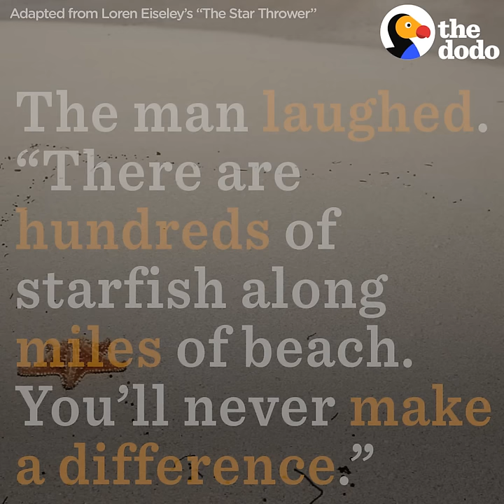Girl Throws Starfish Back Into Ocean To Save Their Lives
One person can make a HUGE difference.

Video by: Andrei Alupului